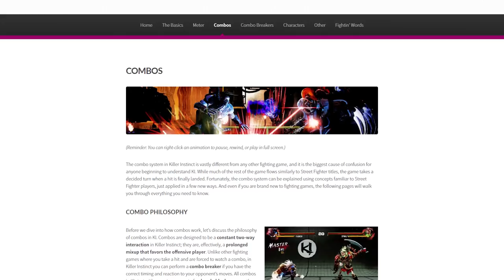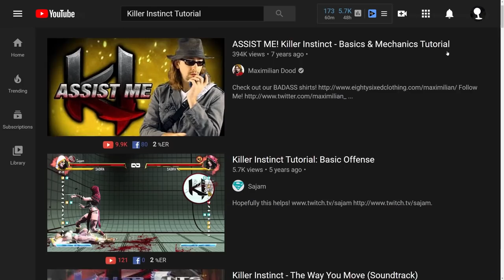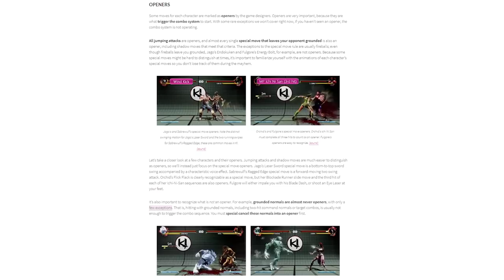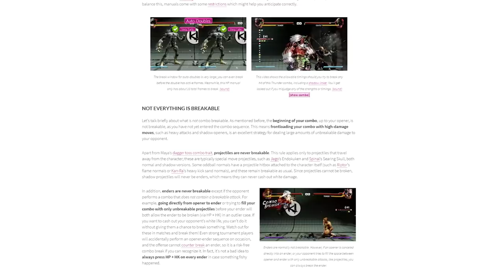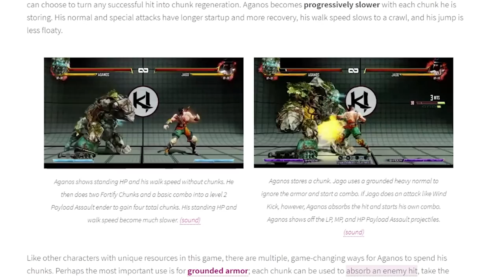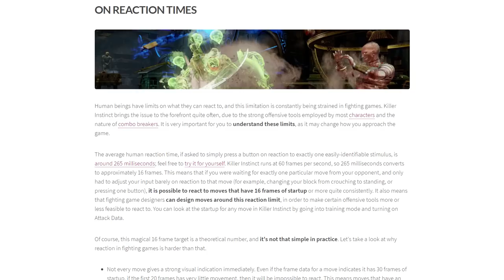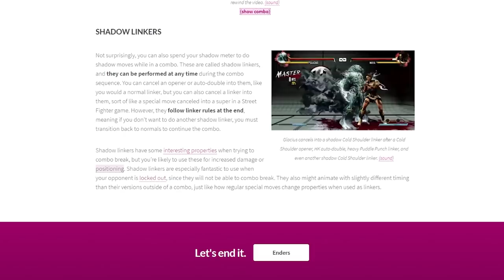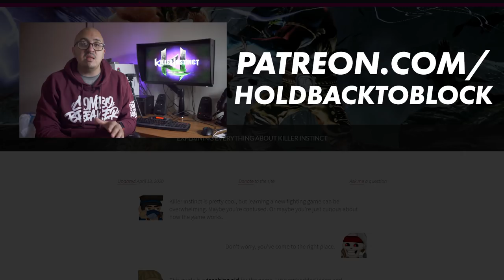Creating The Greatest Fighting Game Guide Ever - Teaching Killer Instinct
In our latest feature, we sit down with Infil and talk about his work on "The Complete Killer Instinct Guide" and dive into why many think it's the greatest fighting game guide ever written.

Chapters
0:00 Intro, Origins of KI.Infil.Net
3:22 Building the guide
13:21 Pressure and praise
17:58 Outro/Patreon/Coming Soon